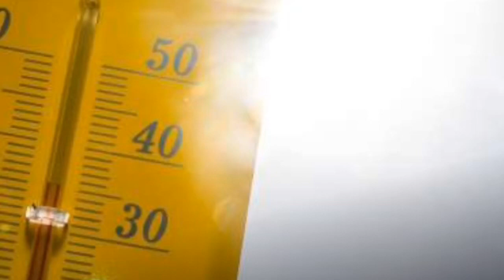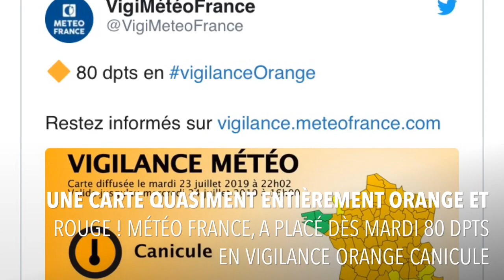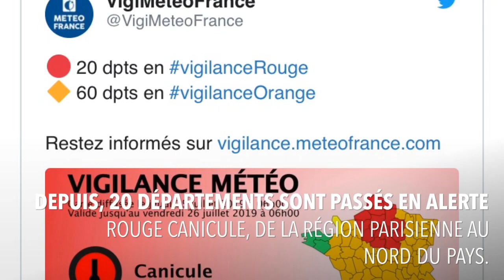La canicule bat tous les records en France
Pluie de records absolus de chaleur, records de chaleur nocturne, record estival de consommation électrique… Effrayante, la canicule accablante qui fait suffoquer des millions d’habitants en France et dans toute l’Europe occidentale a fait tomber de nombreux records.

Si le record absolu de chaleur pour la France avec 46 °C, établi lors de la canicule du mois de juin à Vérargues dans l’Hérault (le précédent record datait de 2003, avec 44,1 °C enregistrés dans le Gard), a peu de chance d’être battu, Paris a, comme attendu, battu lui son record historique de chaleur qui datait de plus de soixante-dix ans ! Une température de 41 °C a en effet été mesurée en début d’après-midi, plus 42,6 °C, quelques heures plus tard.